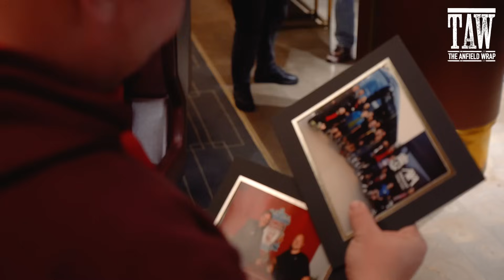Crystal Palace v Liverpool | The Team Talk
The Anfield Wrap's reaction to the Jurgen Klopp press conference ahead of Crystal Palace v Liverpool in the 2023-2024 Premier League season. Josh Sexton is joined by Mo Stewart and Ian Salmon...